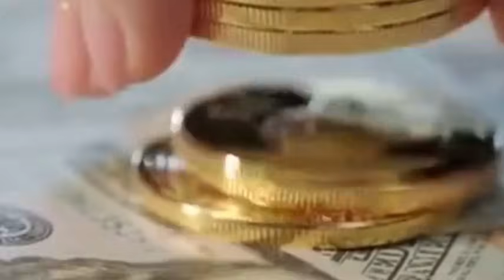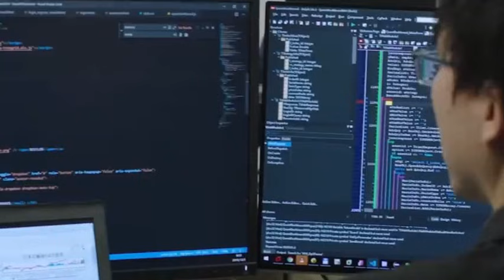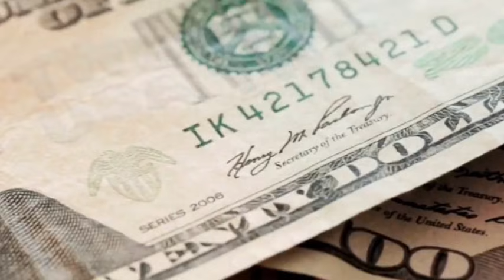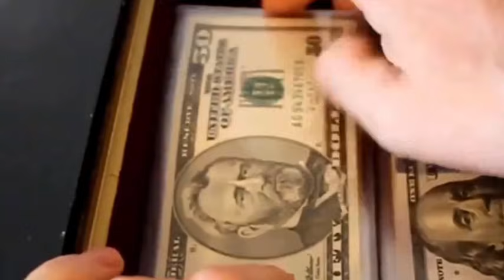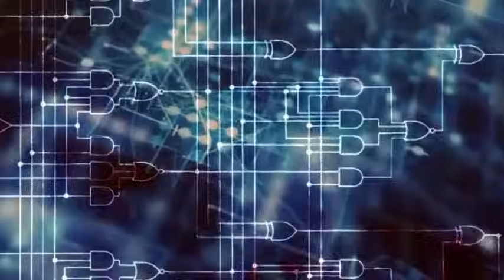China's "Manhattan Project" SHOCKS West: EUV Breakthrough Ends ASML Monopoly?